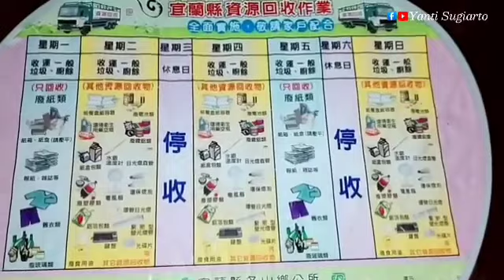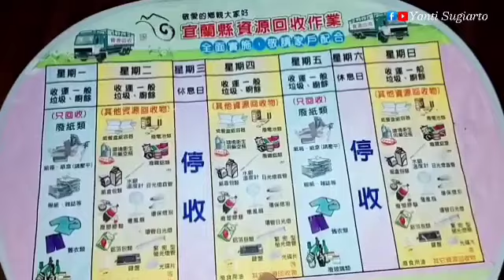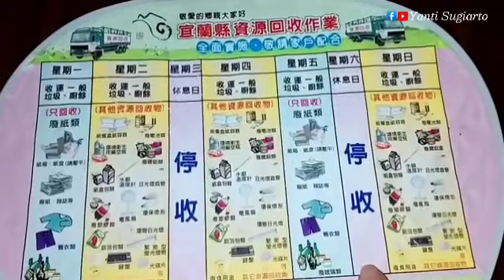Ngumpulin Rongsokan‼️Di Taiwan Apa aja dilakukan demi cuan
Assalamualaikum welcome back to Yanti Sugiarto channel. Saya dari Cilacap Jawa Tengah Indonesia.

tonton video lain dari mba Yanti ya terima kasih gaesss.